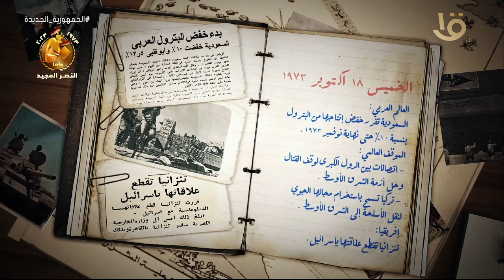يوميات حرب أكتوبر.. الخميس 18 أكتوبر 1973 معارك سيناء تحولت إلى أكبر صدام بالدبابات في تاريخ الحروب